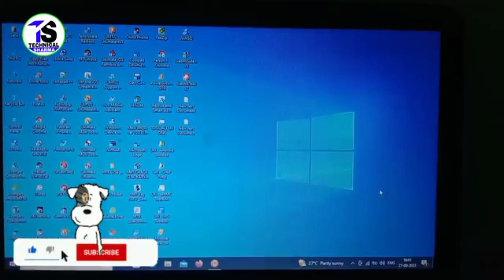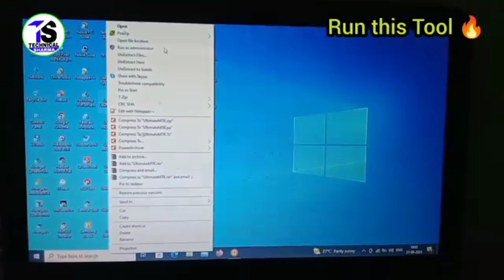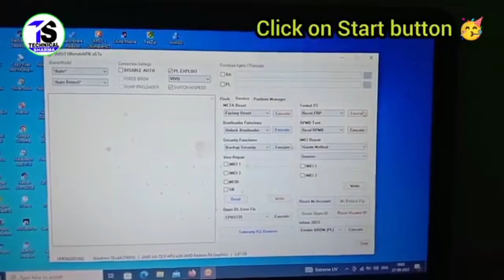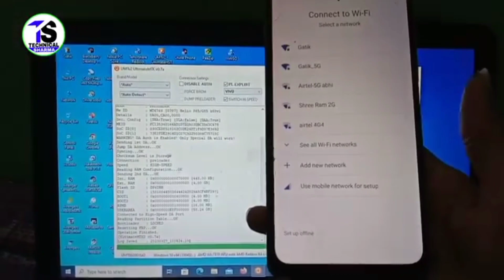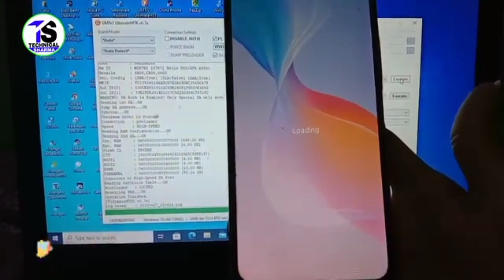🤔Vivo y21g frp unlock umt 2023 || How to frp unlock vivo y21g phone || Vivo v2152 frp umt 💯💯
vivo y21g frp unlock umt 2023
how to frp unlock vivo y21g phone

Download MTK USB driver and install on pc 🖥️

Download RomFW free tool and extract zip and use this free best tool but connect with wifi on pc 🖥️

Follow this our videos; 🔥🔥

Hello Friends ❤️
मैं हूँ GATIK SHARMA
From - Faridabad Haryana India